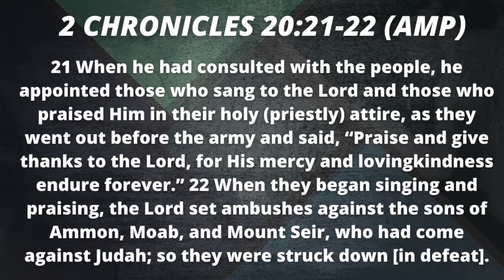Your Praise to GOD will set an ambush | Pastor Randy | Blessed Arrow #22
SHOWING A LOVING GOD THROUGH LOVING PEOPLE"

BE ENCOURAGED! Here is a Blessed Arrow launched your way!

YOU ARE NOT ALONE! YOUR PRAISE TO GOD WILL SET AN AMBUSH TO FIGHT FOR YOU!

2 CHRONICLE 20:22 (NIV)
22 As they began to sing and praise, the Lord set ambushes against the men of Ammon and Moab and Mount Seir who were invading Judah, and they were defeated.

From the message: YOU BETTER PRAISE HIM
Sermon date: 08/07/2022
By Pastor William R. Wooten

Who is your target today? Launch this Blessed Arrow to encourage someone's life today!